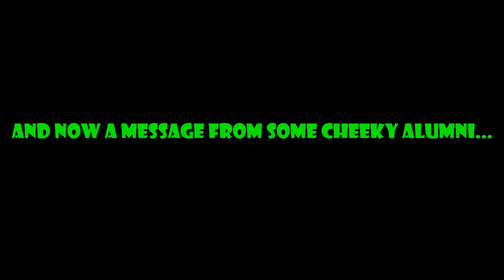Cheeky Vlogs - "Buddy" Ep. 2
Tumbles down the stage, all out brawls, and Dancing with New Dimensions